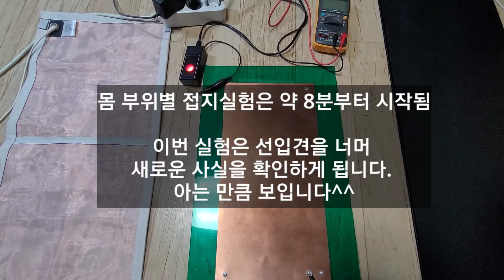[맨발걷기65] 몸 부위마다 접지력이 다르다~접지가 잘 되는 몸 부위는?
몸은 과학이고 신비입니다.